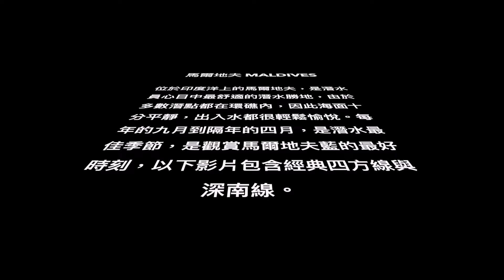馬爾地夫12月7-14潛旅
老編去過不少地方船宿潛水
其中馬爾地夫已經拜訪過四次
每一次都讓人流連忘返
由於潛點大部分在環礁內
因此馬爾地夫船宿既平穩又舒適
下水可以看到的生物 VS 支出費用
相較於其他地方
CP值相對高
疫情前本來要帶大家前往
可惜受疫情影響而取消
今年十二月
老編將再次造訪經典四方線
這次與 海洋芒果潛水裝備專賣店Ocean Mango 合作
12/7-14 住宿豪華潛水船 Infinity X
如果大家有興趣
可以私訊我們
提供更多詳細內容與費用
附註說明：
1. 影片中的潛水船並非Infiniry x
2. 畫面包含經典四方線與深南線
3. 旅行操作為瘋潛旅行社